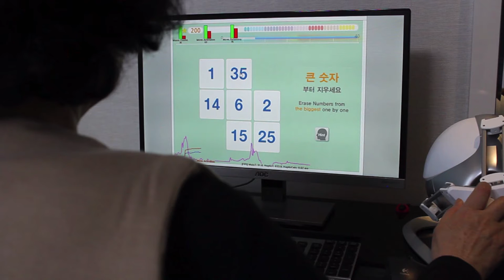Advanced mobile healthcare systems | Lim Youn-Kyung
As chronic diseases spread, how can the elderly be helped to maintain their independence? Lim Youn-Kyung, Associate Professor at the Korea Advanced Institute of Science and Technology’s Department of Industrial Design, introduces “Dr M” – a suite of human-centred applications, such as sensors in slippers, that can help manage health.